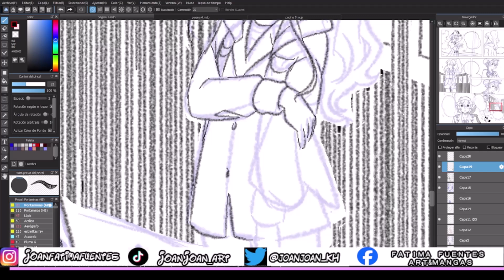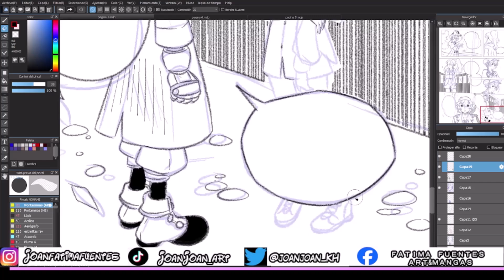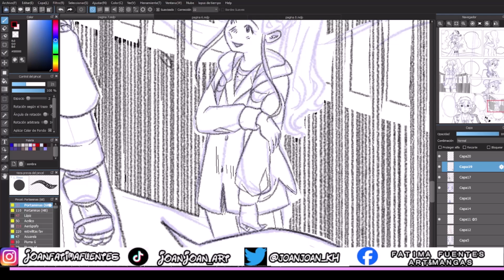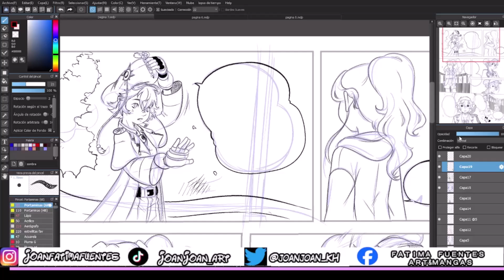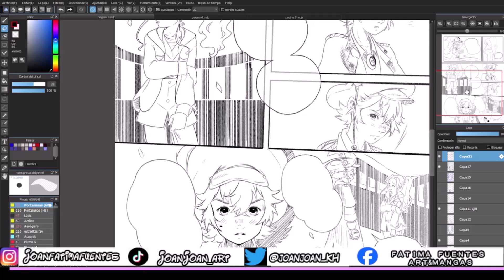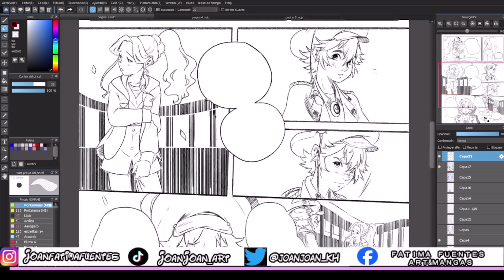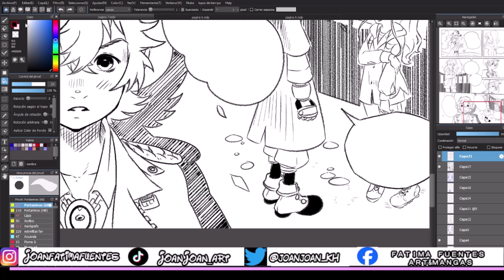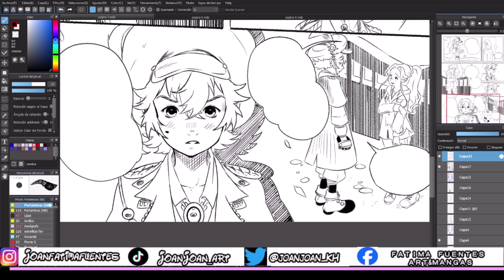Mi problema con el manga latino | joanjoan_art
Hola, espero te guste, quiero saber tu opinión, perdón la ausencia.